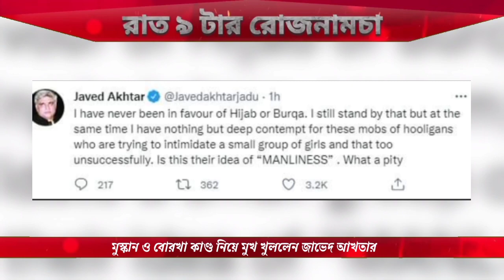বেকারত্বের দায়ে তিন বছরে দেশে আত্মঘাতী ২৫ হাজারের বেশি! ঝটপট দেখে নিন আজকের বিশেষ বিশেষ খবর